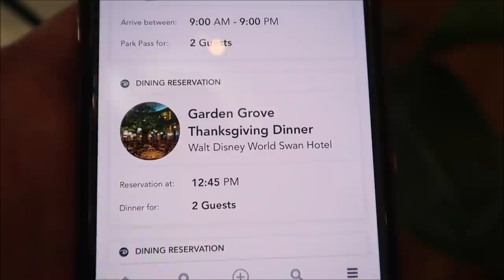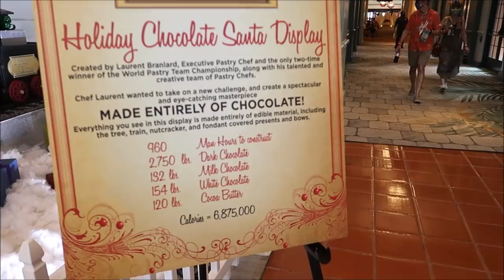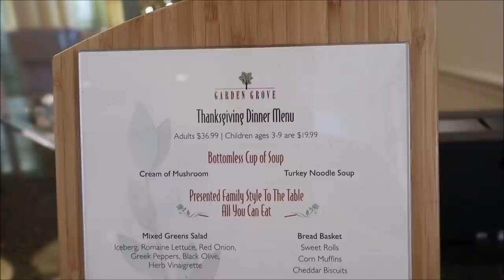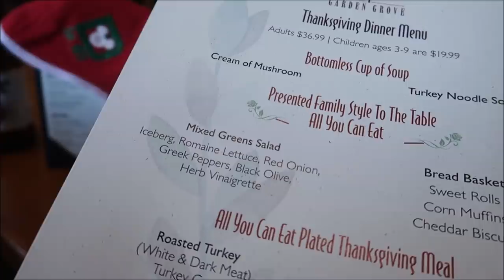My Thanksgiving Dinner At Walt Disney World | NEW Fireworks At Magic Kingdom | Walts Holiday Special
Happy Thanksgiving friends first and foremost I’m so thankful that all of you who watch my videos & I am also thankful for every day I experience in my life so on today’s adventure I go to a new restaurant to have Thanksgiving dinner that is actually doing a special menu for Thanksgiving and then skip over to the Magic Kingdom where were you watch the new firework affect on the castle and conclude our evening with a little holiday special and putting together for the past couple weeks happy Thanksgiving to all of you thank you so much

Guests will feel as if they have been transported to the tranquil gardens of Central Park after stepping into the Garden Grove restaurant in the Walt Disney World Swan Resort. The centerpiece of this unique restaurant is a beautiful 25-foot oak tree, adorned with twinkling lights and paper lanterns, a true spectacle for diners. During the day, families can feast in the park-like atmosphere while bright sunlight from the restaurant's tall windows illuminates the room.

3211 Vineland Rd
PMB# 244

Matt Dragen

Paige Elliott

Andrew & Nicole

Chris Yobb

Bronwyn Hayes

Arthur Childs

Monica & Jason

Jane Toney

Jessica Fox

Haley Hospodar

Alexsandra Watson

Troy Parker

Kevin K

The Zimmermans

Tabetha P

Sara Hawkins

Mike & Jen

Eric Eggink

Prinsez54

Elizabeth walsh

Bobby Preteau

Chad Jennings

Chad Jennings

Stacy ludwig

Victoria Thompson

ERNIE NOLTE

Mike Elliott

Kevin Mckendree

Jesse Taylor

Robert Belliveau

Janet Matthews

Tina Spicer

Pamela Kester

Edward Williams

Kayla Barnett

Kristi Mikle

James Connelly

Regina & Michael

MAGI

Ann Kennedy

Jill Burns

Mary Place

Guy Turnquist

Shane Hebert

Christine Beebe

Rachel Warde

Lorraine Bonacorsi

Sheryl Potter

ScubaCat3

Ian

Julie Mauney

Texas Takes

Dawn Fawcett

Chandra Foster

Jesse Burrows

Brock Belinske

Tracey Armstrong

Thomas Young

Lyndsay Newton

David Lay